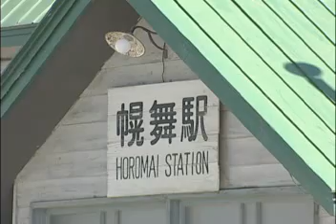Town Minamifurano Hokkaido Japan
北海道のほぼ中心に位置し、幻の魚と言われるイトウが棲息する、かなやま湖を挟んで６６５平方ｋｍの広さを持つ。主な産業は、畑作、水田（もち米）、酪農、肉牛、観光など。国道２本、道東道（高速道路）が走る。